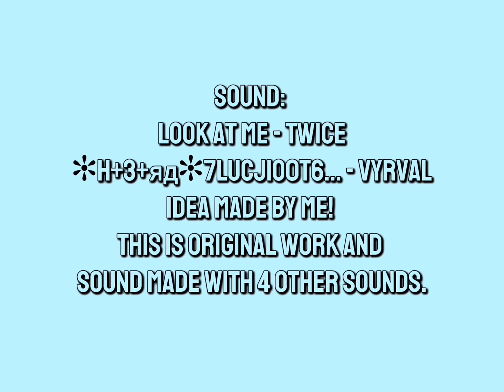please look at me… [ OC ANIMATIC ] !OG by @SadgeBunny1102!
Hello everyone, it’s meee!!
Sorry for not uploading in such a long time TT
I’ve been busy with school work lately…
Here is a video that I made! Hope you enjoy ^^

FYI, the apps I use is:
-CapCut = editing
-procreate = art
-Gacha Life 2 - character

If you will use this sound or make a video like this, please credit me. (I worked hard on this video and it’s my idea)
Don’t use my character unless I allow you to, it is my character that I created and it’s supposed to be me.

Total time (editing and drawing): about 8 hours

[ this situation is not real btw, it’s just my overthinking thoughts ]